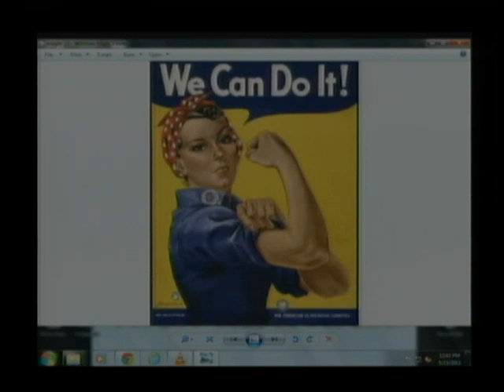FA REAL Radio Show 05-23-13 - High Tech High School - HCST